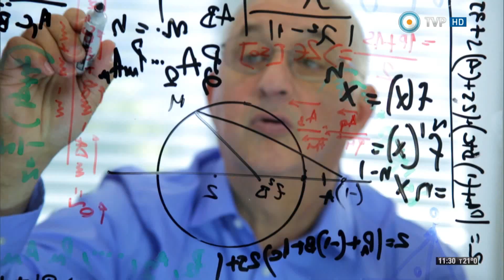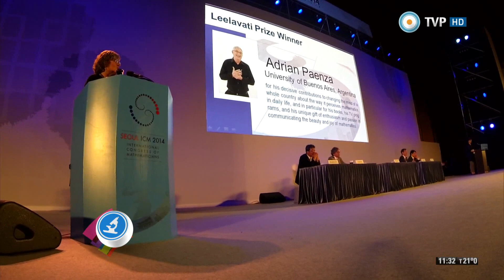Científicos Industria Argentina - Paenza recibiendo Premio Leelavati - 23-08-14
Adrián Paenza en vivo desde Corea del Sur por la entrega del “Premio Leelavati” de la Unión Matemática Internacional en reconocimiento a su compromiso con la divulgación de la ciencia en general y de la matemática en particular.